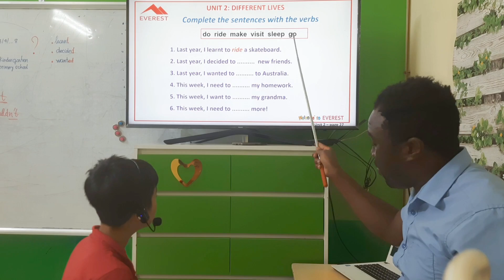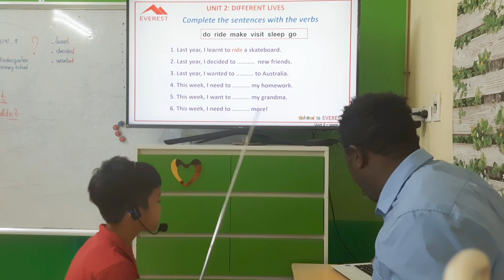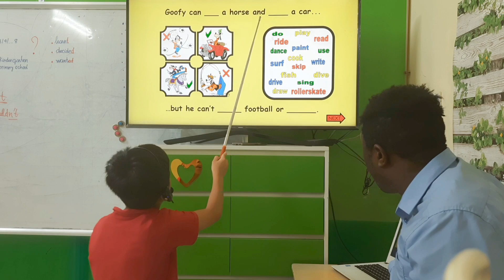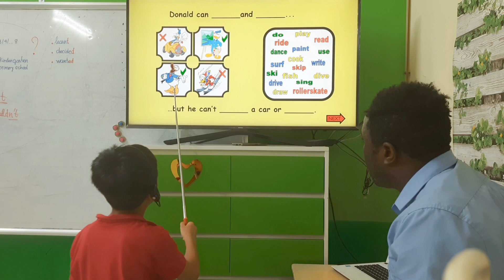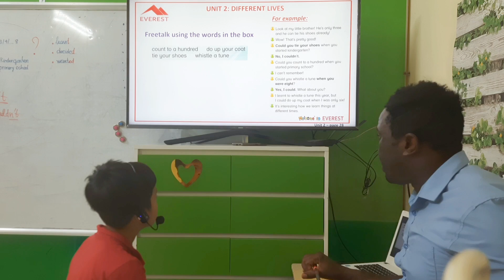SG15 PHONG 08082023